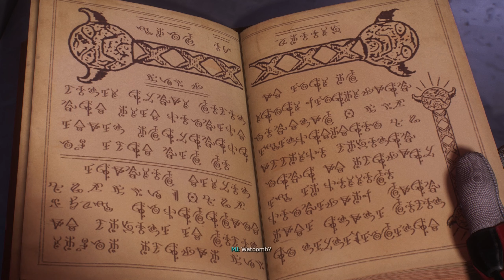Marvel's Spider-Man 2 Epi 8 - Black Cat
Marvel's Spider-Man 2 is an upcoming action-adventure game developed by Insomniac Games and published by Sony Interactive Entertainment. Based on the Marvel Comics character Spider-Man, it features a narrative inspired by the long-running comic book mythology while also deriving from various adaptations in other media. It is the third entry in the Marvel's Spider-Man series, acting as a sequel to Marvel's Spider-Man (2018) and a follow-up to Marvel's Spider-Man: Miles Morales (2020), with Peter Parker and Miles Morales struggling to navigate the next steps in their personal lives while combatting an assortment of villains. Fight against a variety of new and iconic villains, including an original take on the monstrous Venom, the ruthless Kraven the Hunter, the volatile Lizard and many more! Explore a larger Marvel’s New York than ever before, featuring two new boroughs – Brooklyn and Queens – as well as locations like Coney Island and more. This Game allows you to quickly swap between both Spider-Men as you explore an expanded Marvel’s New York.